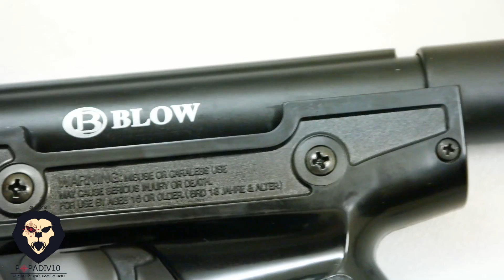Пневматический пистолет Blow H-01 ( Видео - Обзор )